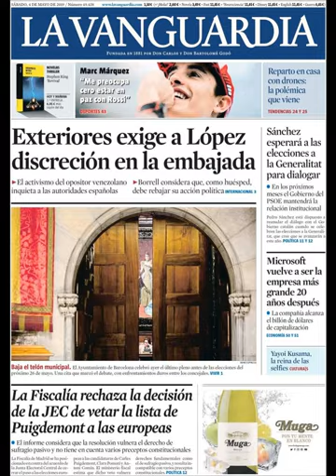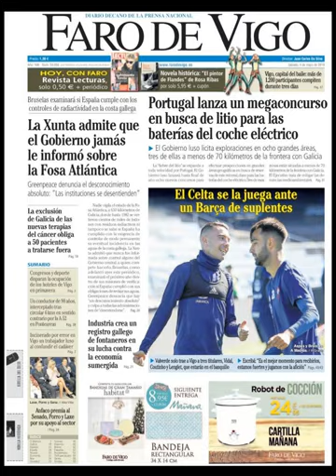Noticias Sábado 4 Mayo 2019 Principales Titulares Portadas Diarios Periódicos España Spain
Principales Titulares de Noticias en Portadas Diarios Periódicos Españoles del Sábado 4 de Mayo de 2019 ¿Que le Parecio este día?